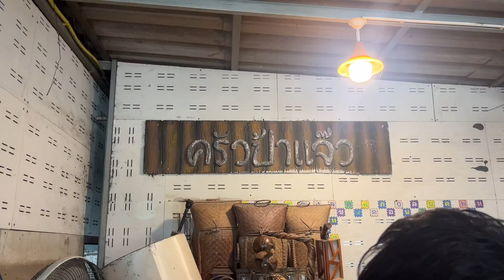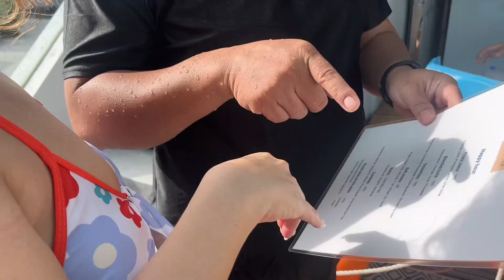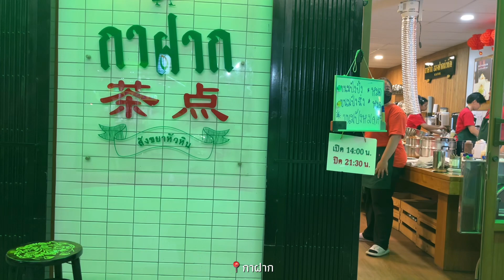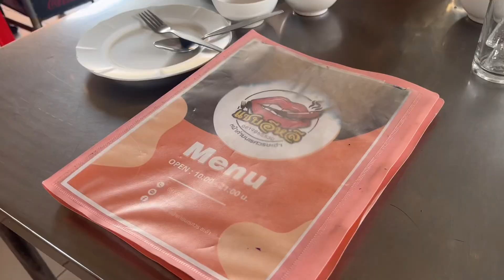Huahin 2 days 1 night